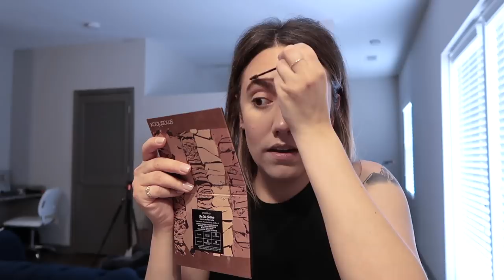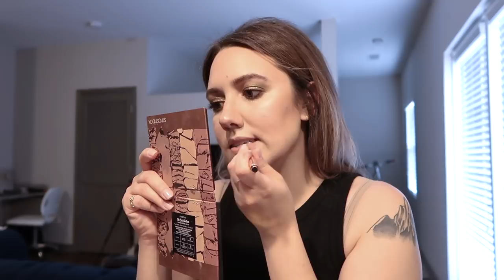TRYING ON ALL MY EXPENSIVE MAKEUP! | Katie Carney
186 Seven Farms Drive
Suite F299
Daniel Island, SC 29492

Apparently the Anastasia x Amrezy Highlight was special edition and they don’t sell it anymore, sorry!
KVD Vegan Beauty Lash Liner Liquid Inner Eyeliner ($12 on sale)
Becca palette was special edition too, sorry!
Jouer Lip Enhancer (the stick version kind of sucks, but this one is amazing) ($16)